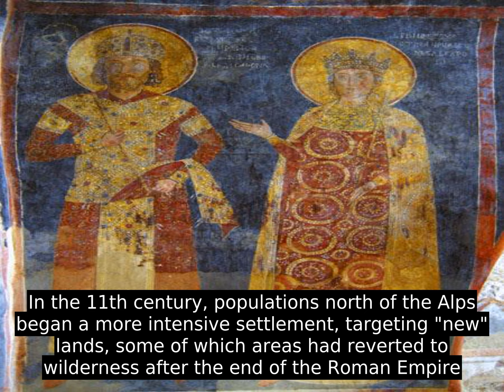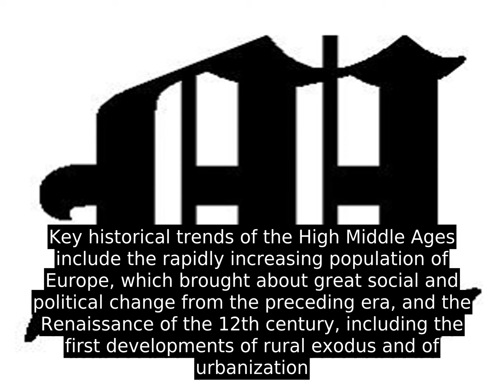High Middle Ages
The High Middle Ages, or High Medieval Period, was the period of European history that commenced around 1000 and lasted until around 1250